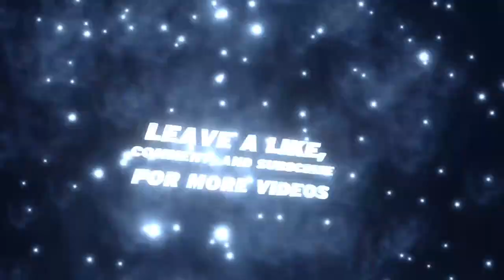MYNBA2K18 Made This Huge Mistake!!!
Age: 18

Blessed to be apart of the NBA 2K community!